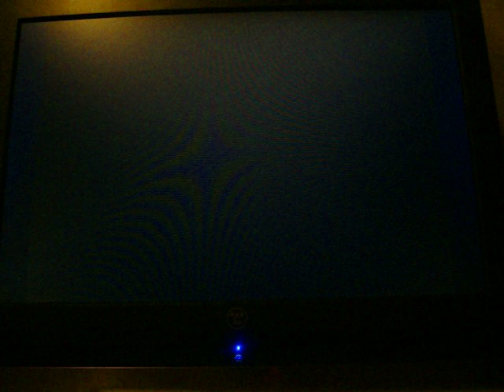DDR Hottest Party 2 Closer To Your Heart AA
This will easily be the worst run I've got up here since I've only played this song once to unlock it and maybe 5 other times total.  Way too many freeze arrows in places that force awkward double steps along with once again, crossovers that lead to oblivion.  It's times like this that we have edit mode... oh wait, Konami DIDN'T put it in this game!  Oh sh...

Oh, and don't even bother trying this with hand markers.  They  don't add anything, but don't correct any part of this chart at all either.

edit:  Anyone notice a trend with all three of the recent uploads, besides me trashing their charts?

edit 2:  OK I get what those parts are SUPPOSED to be, but damn how many people do you know that can spin like that?